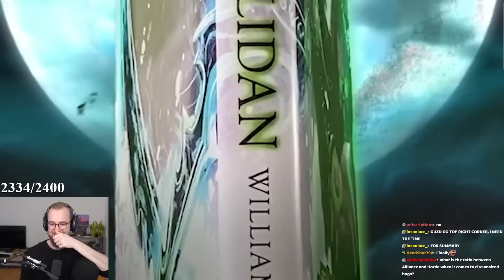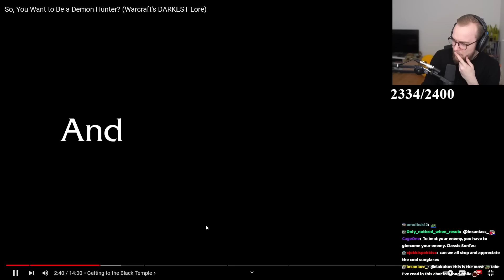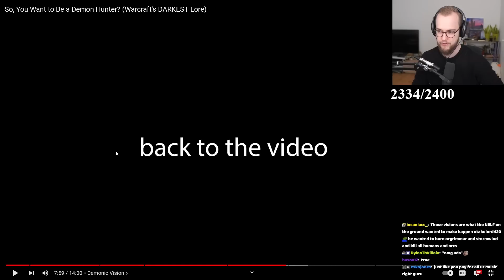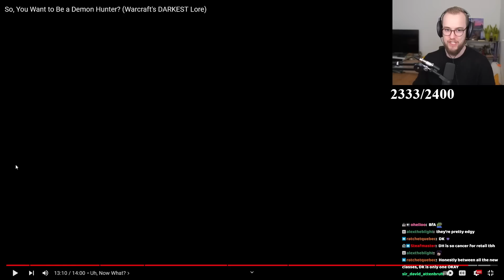You wanna be a Demon Hunter? - Guzu reacts